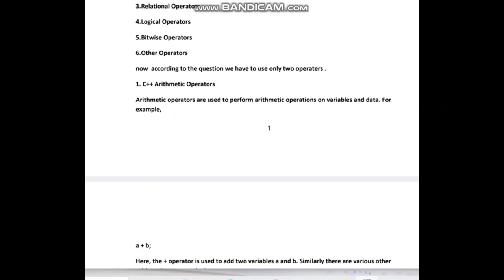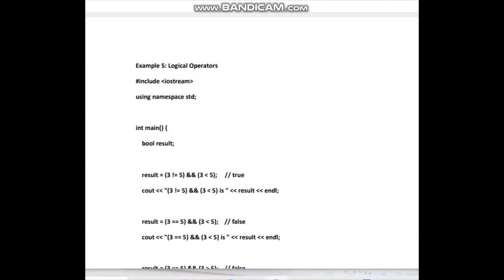BCSL-032 solved assignment 2021-2022